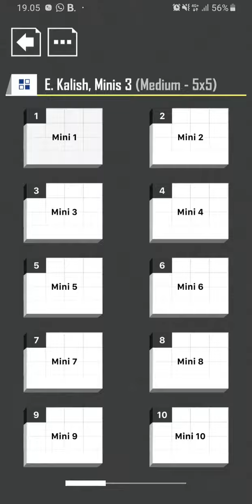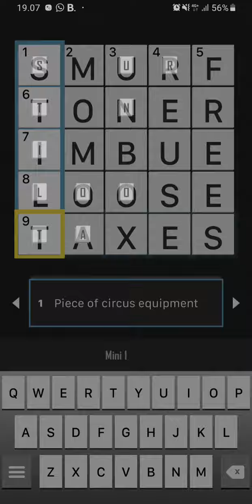CHRISTMAS CALENDAR VLOG DECEMBER 14TH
damn that saybia was straight up someone else listening in headphones but yeah here, a little crossword for you